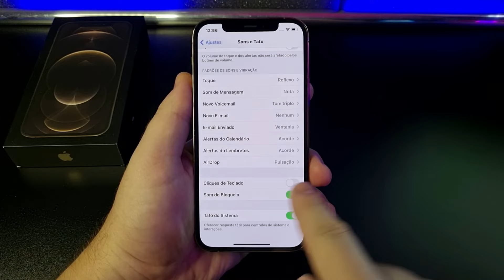Como Desativar SOM/VIBRA do TECLADO no iPhone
Vamos ver como Desativar ou Ativar os Sons e Vibrações que fazem ao digitar no Teclado. Confira neste Vídeo RÁPIDO!